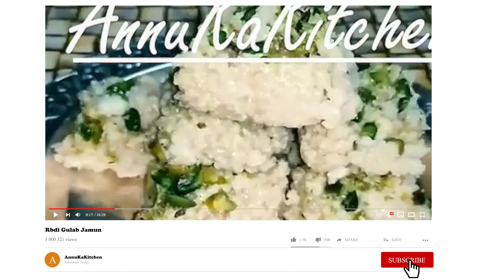Diwali special Gulab Jamun | Annu Ka Kitchen | Rabdi Gulab Jamun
Famous recipes made easy by Annu ka Kitchen.
We present to you a series where widely famous recipes are made in a very easy manner which are lip smacking tasty and can be easily made at home.
How to make Rabdi Gulab Jamun

प्रसिद्ध व्यंजन अन्नू की रसोई द्वारा आसान बनाये जाते हैं।
हम आपके सामने एक श्रृंखला पेश करते हैं जहां व्यापक रूप से प्रसिद्ध व्यंजनों को बहुत आसान तरीके से बनाया जाता है जो मुंह में पानी और स्वादिष्ट होते हैं और आसानी से घर पर बनाए जा सकते हैं| रबड़ी गुलाब जामुन कैसे बनाये